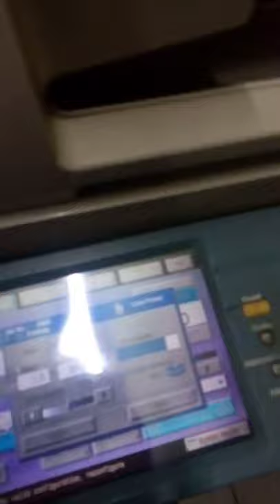MESIN PHOTO COPY DENGAN KECEPATAN 50 LEMBAR PER MENIT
Mesin photo copy Cannon ir5020 dengan kecepatan 50 lembar per menit#Shorts